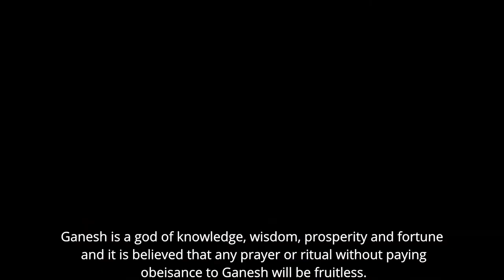GANESH - The Elephant Headed Hindu God | Remover Of Obstacles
ALL ABOUT LORD GANESHA - The Remover Of Obstacles | THE HINDU SAGA

1. Some parts from this video like music, pictures and videos are sourced from the web. The Hindu Saga does not declare any ownership and is ready to give the rights to whoever it is due.
2. Multiple sources have been referred to create the content and story for the videos and we try our best to produce good content that seems authentic to our knowledge, however, we do not confirm the authenticity of the content and stories shared on channel.